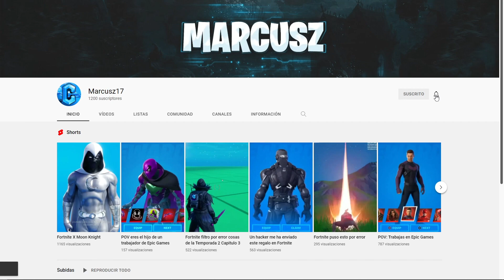FORTNITE ACTUALIZACION 20.30 !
Grandisima Actualicacion en Fortnite

¡Sígueme!